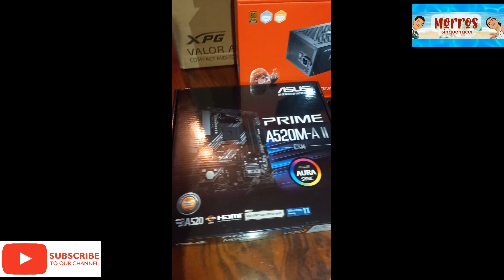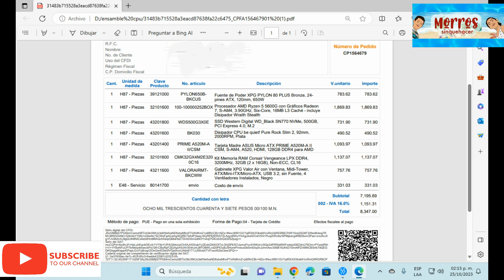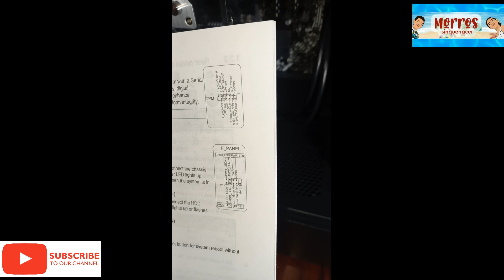Ensamble de CPU tipo gammer para editar mis videos!